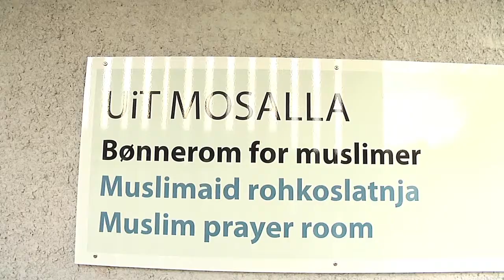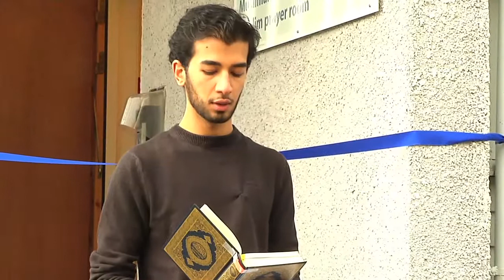Opening of the Mosalla at UIT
See short film of the opening of the Mosalla at UIT - the Northernmost university in the world.